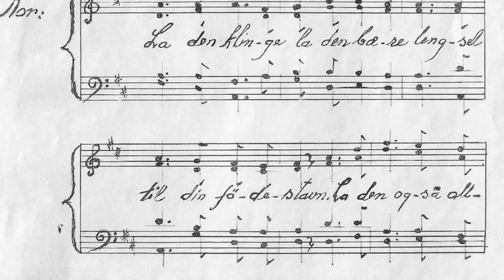Norddalsangen av Børre Ødegård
I 1963, på den høtidelege markeringa på Sylte Hotell i samband med at Karl Linge fekk Kongens fortjenstmedalje i gull, deklamerte Børre L. Ødegård «Norddalsong» som han hadde laga nokre år tidlegare.